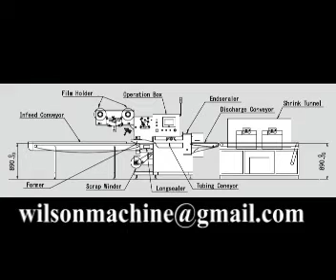Food,Meat,Poultry,Shrimp,Fish shrink wrapping machine